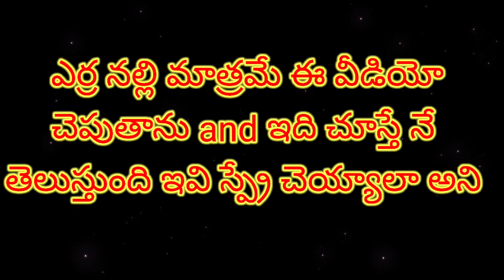మిరప లో ఎర్ర నల్లి కి మందులు వచ్చాయి..mirchi లో బెస్ట్ red